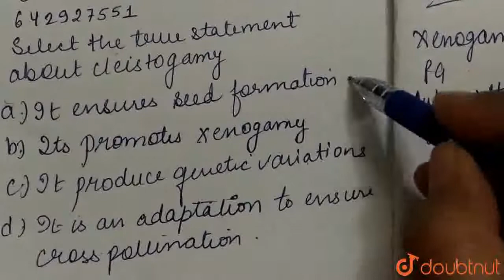Select the true statement about cleistogamy | CLASS 12 | TEST 1 | BIOLOGY | Doubtnut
Select the true statement about cleistogamy
Class: 12
Subject: BIOLOGY
Chapter: TEST 1
Board:IIT JEE

👉 Have Any Query? Ask Us.